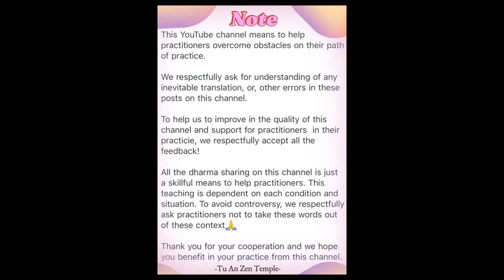#189. Eng- What can Chan practitioners help others?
7/28/2024 at 6'30am

Daily practice on zoom:
Morning: 5am-7am
Afternoon: 2pm-5pm

Daily Dharma talk

1. First time: 6:30am -7am
2. Second time: 11am-11:40am
3. Saturday afternoon : 4pm-4:40m

Pass:123

For More information about the us or about Huatou Practice, check out the website

Pass:123

Pass:123

Giờ Tu hàng ngày:
Sáng: 5am-7am
Trưa : 11am-11:12pm
Chiều : 2pm-5pm

Giờ khai thị hằng ngày trên zoom là:
Sáng : 6:30am-7am
Trưa : 11am-11:40am

Tuanthienduong.com